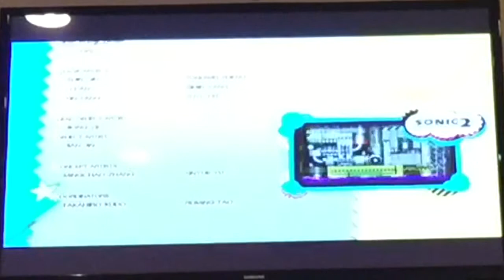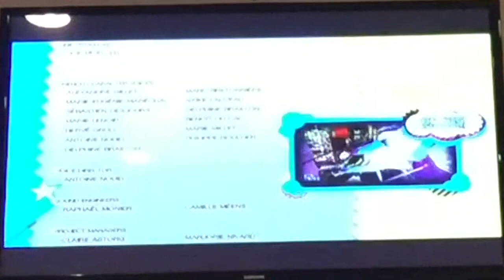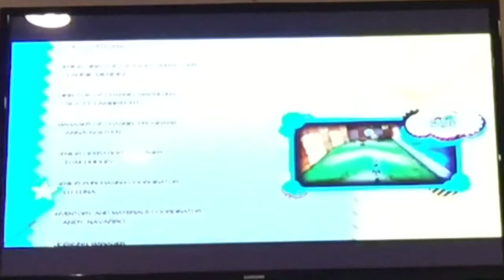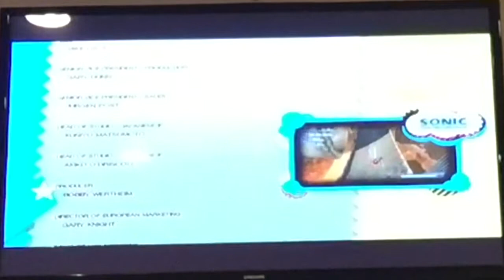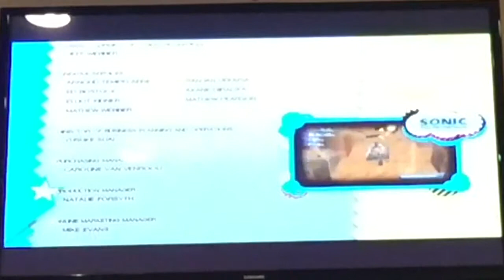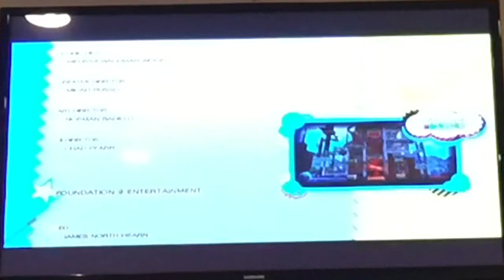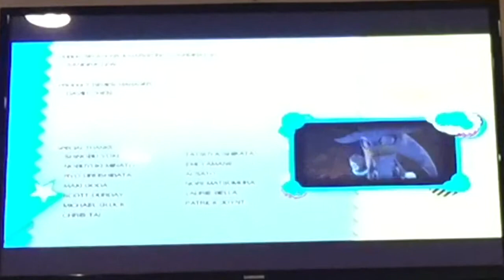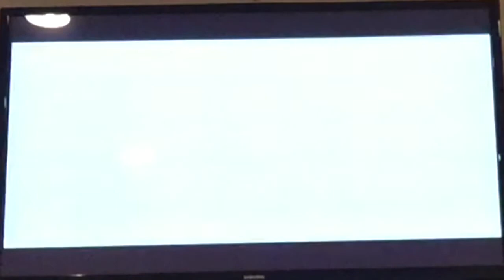Sonic Generations Credits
Hope you guys enjoyed the credits